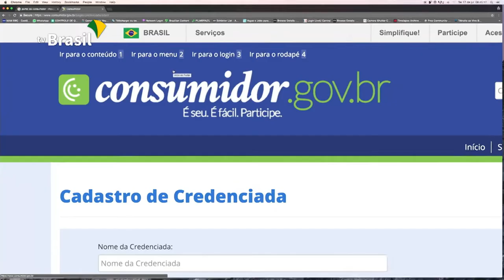Aniversário do Código de Defesa do Consumidor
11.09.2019 - Criado em 11 de setembro de 1990, Código de Defesa do Consumidor garante direitos básicos aos compradores.
Entre eles, a proteção à vida, saúde e segurança contra riscos causados por produtos e serviços considerados perigosos ou nocivos.